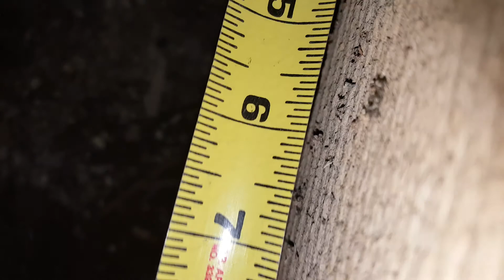Take 2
Ughh😎💚💨💨💨